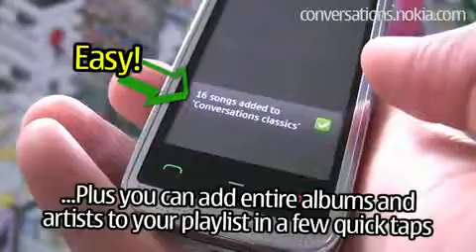Nokia 5530 and Comes With Music848